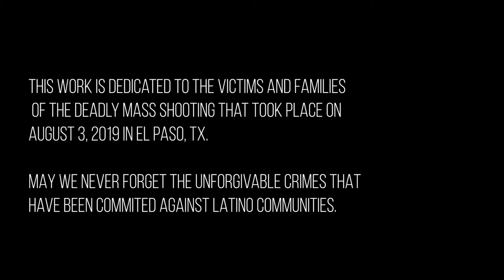CONVERSIONES for clarinet & prepared piano by Juan Trigos | Movement IV: Elegía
CONVERSIONES by Juan Trigos
Movement IV,  Elegía

Dr. Vince Dominguez, clarinet
Dr. Olga Kim, piano

–PROGRAM NOTES–
After the search for his own expressive language and the accumulation of his artistic experiences, which include the assimilation and abstraction of his own cultural background that emerges from several origins, Juan Trigos came to the creation of the concept he refers to as Abstract Folklore. Some of the principles behind this concept are elements such as primary pulsation, resonance and the interrelation of polyrhythmic/polyphonic musical events and segments of different density and duration. The procedures and codes that emerge from this musical conception serve to transform and manipulate original timbres in order to create nuances from the original voice.

Conversiones, meaning Conversions is a tribute to the victims of El Paso, Texas, tragically fallen in August 2019. It is not a programmatic or descriptive work, but a composition that in the abstract aims to express the feeling of loss. It is a kind of mournful singing with multiple nuances and transformations that evoke this feeling. It is built from a small musical segment of few bars (subjective sound image), which contains the main formant elements. Conversiones consists of five movements (Conversiones, Evocación, Sarcástico, Elegía, and Ecos) and in each one, the elaboration process is unalike. All of them contain characteristic differences that distinguish them from one another and in turn, similarities that serve to give unity to the general form of the work.

CONVERSIONES was commissioned as part of a doctoral recording project at Arizona State University by Dr. Vince Dominguez.

Recorded March 2020 at Tempest Recording